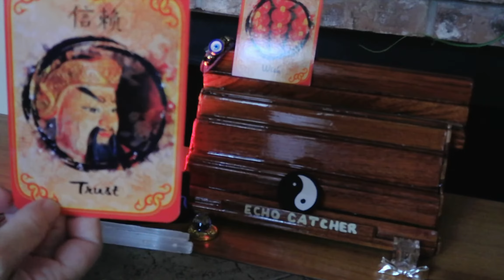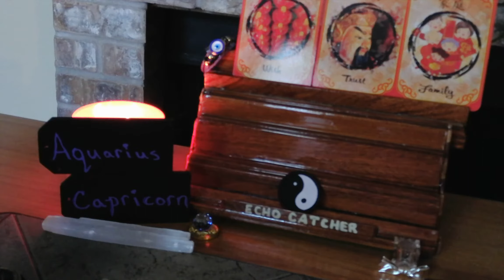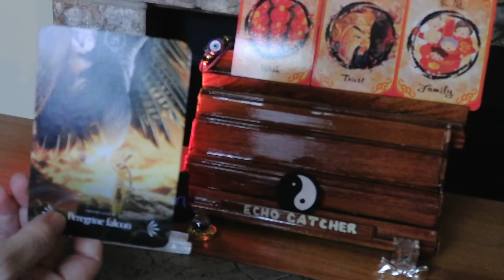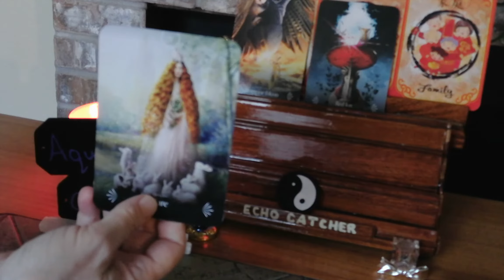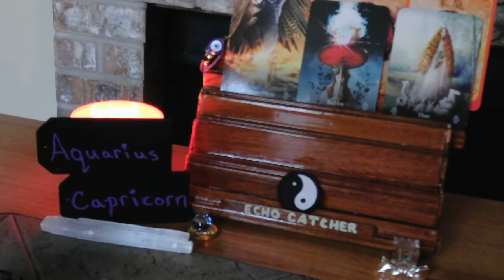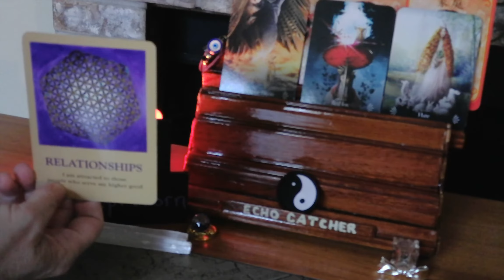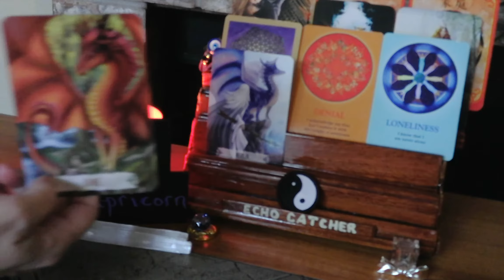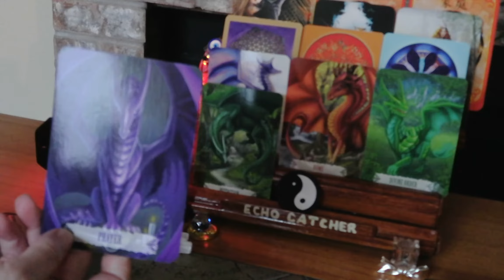CAPRICORN---AQUARIUS CUSP / AUG. 9--15, 2021 / THEY THINK THEY R SMARTER!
AND THEY CONTINUOUSLY LIE.  YOU ARE 10 STEPS AHEAD OF THIS PERSON.  YOU ARE STRATEGIZING, IN SILENCE.  YOU ALSO SEEM TO BE TAKING A PHYSICAL FITNESS COURSE, AS WELL AS A MIND STAMINA JOB, OR STUDYING.  I SEE YOU PRAYING,  YOU ARE PREPARING TO DODGE, A BULLET.

1. MYSTICAL CATS TAROT

2. CHAKRA WISDOM DECK

3. ORACLE OF E

4. THE SOUL'S JOURNEY   ( LESSON CARDS)

5. ANGELS AND ANCESTORS   (ORACLE CARDS)

6. WHISPERS OF THE OCEAN  (ORACLE CARDS)

7. FANTASY CATS ORACLE

8. EARTH WISDOM

9.  TAROT ILLUMINATI

10. DRAGON WISDOM

11.  DIVINE ANIMALS ORACLE
                   BY:  STACEY DEMARCO

12.  CHINESE FORTUNE READING CARDS.
              BY: SHARINA STAR